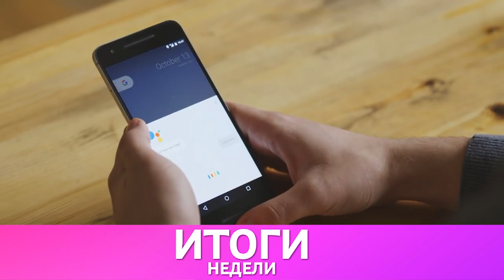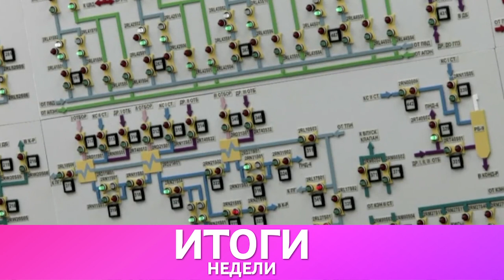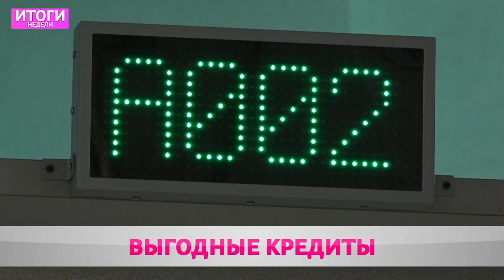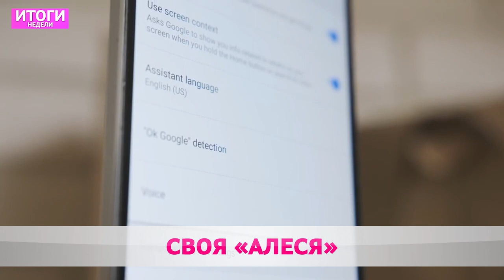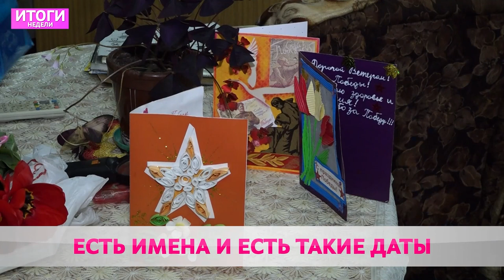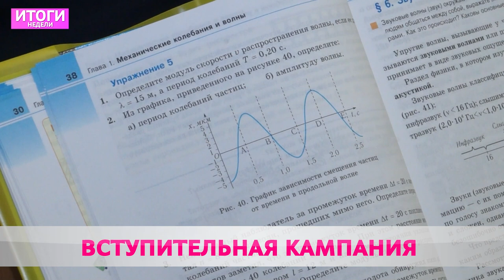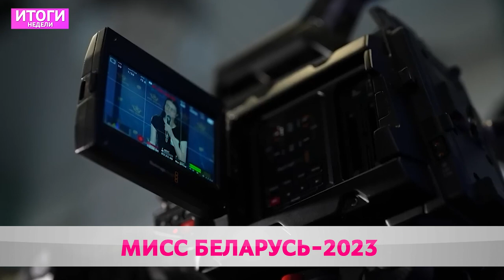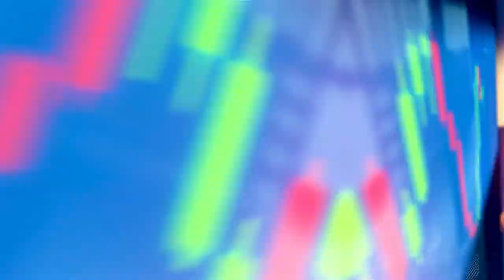Итоги недели 30 04 2023